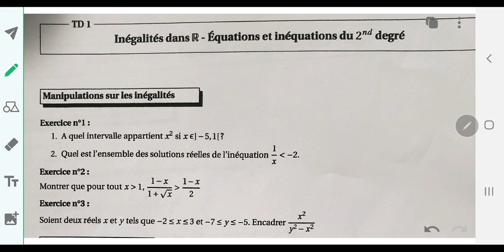Inégalités dans R - Equations et Inequations dans R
TD1 Inégalités dans R / Equations et inéquations dans R
 Correction des exercices 1-2-3